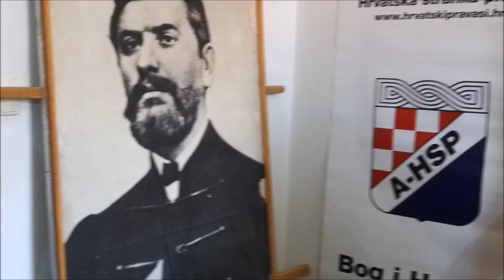KELEMINEC: POZIV ZA SVEČANI MIMOHOD U POVODU ANTUNOVA, 23.06.2019.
KELEMINEC: POZIV ZA
SVEČANI MIMOHOD
 U POVODU ANTUNOVA,
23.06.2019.